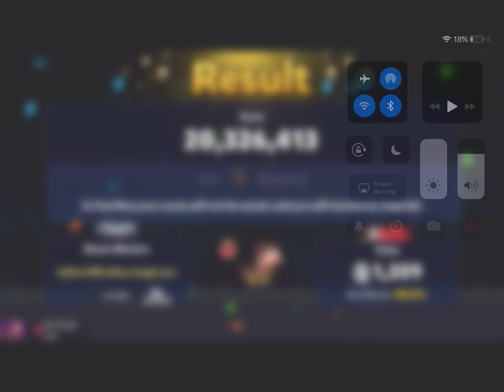Trying Out Fig Cookie!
She is super awesome and cool! She is Fluttershy’s personal favorite!
Game Used:
Cookie Run